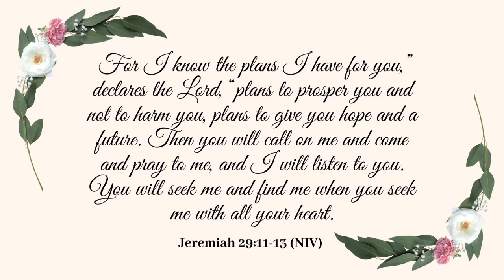BACKYARD BRUNCH | SUMMER BRUNCH RECIPES | SUMMER TABLESCAPE IDEAS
BACKYARD BRUNCH | SUMMER BRUNCH RECIPES | HOSTING TIPS & IDEAS | SUMMER TABLESCAPE IDEAS | BRUNCH IDEAS | BRUNCH IDEAS AT HOME | DECORATE WITH ME | COOK WITH ME

Hey luvz!
In today's video I share how I prepared for an outdoor tea party brunch with my hubby in our backyard! We are celebrating the entire month of July as this is our anniversary month, and I wanted to do something small and intimate on this day for my baebee. Since it's officially Summer 2022, we completely leaned into fun and light spring/summer table decor. We used spring baskets to make a picnic like tablescape. This would be a fun idea whether you're celebrating an anniversary, birthday, graduation, bridal shower, or just a beautiful Sunday with the girls!

- La Teish😘✌

ITEMS LINKS

IKEA 'LILL' CURTAINS
STRING LIGHTS
*Solar-Lichterkette 60 LEDs-

FAUX FLOWERS/TREES
Amazon
*Palm Trees
*Hanging plants
TEDI (faux flowers) *No links

OUTDOOR RUG
Toom

@ BABY VINEYARD CO.

Faith: I believe in God
Nationality: Bahamian
Age: Old enough to be someone's mama😂
Channel: Home & Lifestyle Content Creator
Located in Germany
Brands interested in collaborating please
Please Note (LOCATED IN GERMANY)